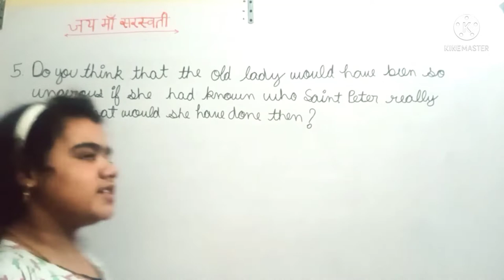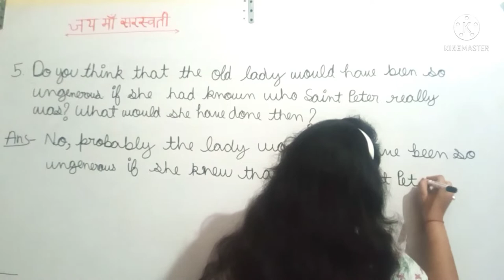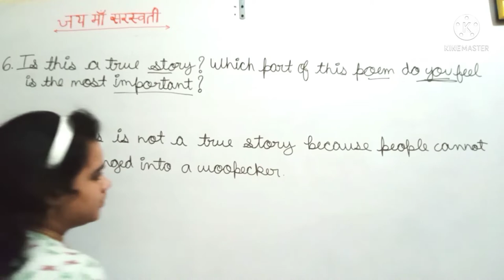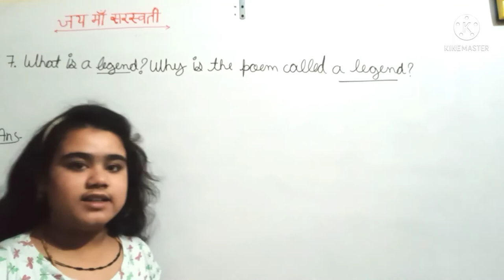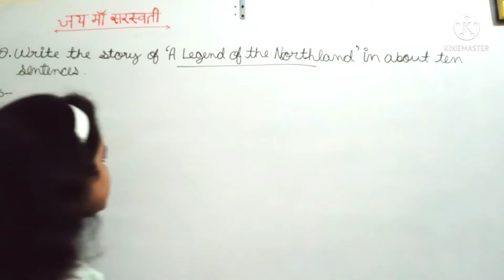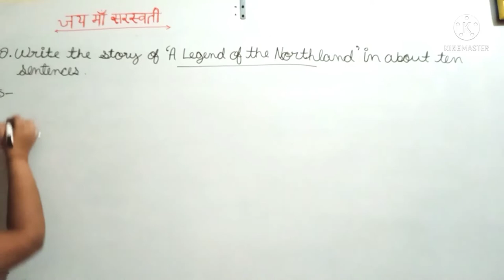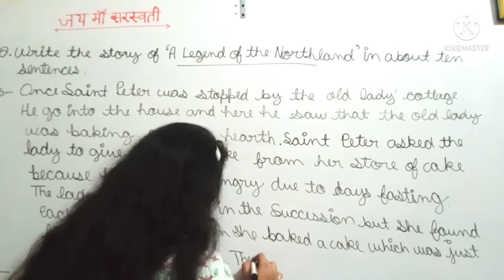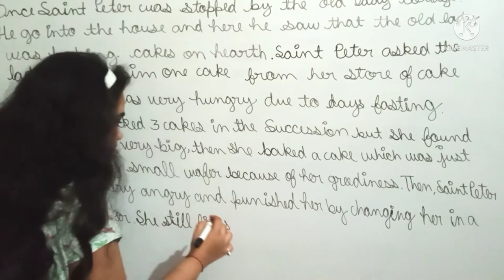Que./Ans. of ch-" A Legend of the Northland "of class-9th English